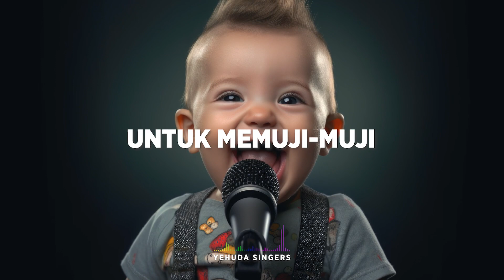Hari-hari Kulalui - Yesus Cinta Saya - Tuhan Memberikan - Hanya Yesus | Yehuda Singers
Maranatha Indonesia Mempersembahkan Official Lyric Video Hari-hari Kulalui - Yehuda Singers

Medley : Hari-hari Kulalui, Yesus Cinta Saya, Tuhan Memberikan, Hanya Yesus Yang Kupandang, Yesus Yesus Yesus |Yehuda Singers
1.Hari-hari kulalui    [00:00]
2.Yesus Cinta Saya [01:05]
3.Tuhan memberikan [01:41]
4.Hanya Yesus yang kupandang [02:44]
5.Yesus,Yesus, Yesus [04:27]